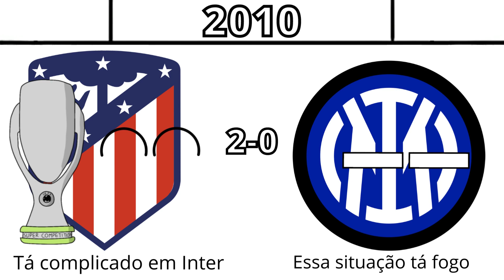CAMPEÕES DA UEFA SUPER CUP (2000-2021)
VOLTA DO CANAL
SÓ ISSO